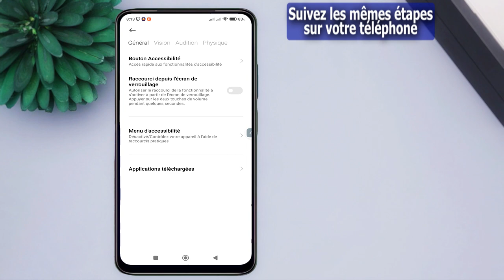Comment résoudre un volume inégal sur vos écouteurs sur redmi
Dans cette vidéo, nous allons vous montrer comment résoudre le problème de volume inégal sur vos écouteurs Redmi. Si vous avez remarqué que l'un de vos écouteurs a un volume plus élevé que l'autre, ou si le son sort uniquement d'un côté, ne vous inquiétez pas, nous avons la solution pour vous. Nous vous guiderons à travers les étapes simples pour égaliser le son de vos écouteurs et vous assurer une expérience d'écoute optimale. De plus, nous aborderons également des conseils sur la façon de mettre correctement vos écouteurs et de régler le niveau sonore pour obtenir la meilleure qualité audio. Enfin, si vous rencontrez des problèmes persistants, nous vous montrerons comment réinitialiser vos écouteurs sans fil pour résoudre les problèmes de volume inégal. Ne laissez pas un son déséquilibré gâcher votre plaisir d'écoute, suivez nos instructions et profitez pleinement de votre musique avec vos écouteurs Redmi.